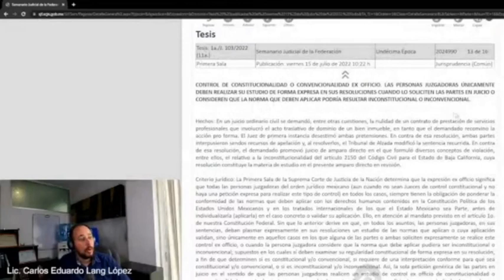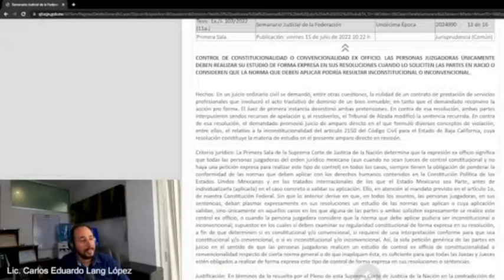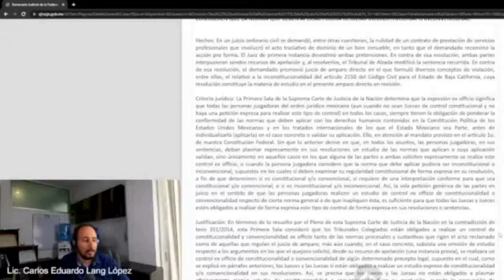JURISPRUDENCIA CONTROL DE CONSTITUCIONALIDAD SÓLO A PETICIÓN DE PARTE